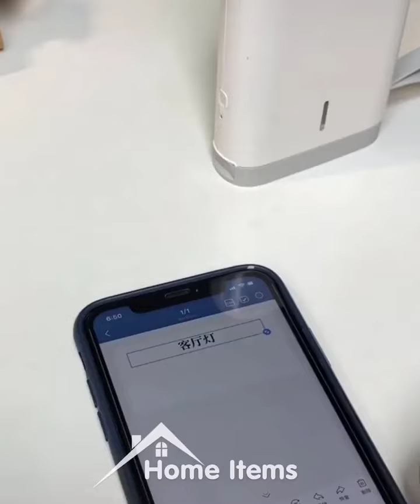Tool Items!😍New Viral Gadgets, Smart Appliances, Kitchen Utensils/Home Inventions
• Chef's knife

Cutting board

• Paring knife

• Kitchen shears

• Vegetable peeler

• Grater

• Garlic press

• Potato masher

• Meat tenderizer

• Whisk

• Mixing bowls

• Colander

• Strainer

• Salad spinner

• Can opener

• Bottle opener

• Corkscrew

• Kitchen scale

• Thermometer

• Oven mitts

• Spatula

• Tongs

• Ladle

• Slotted spoon

• Pasta server

• Basting brush

• Pastry brush

• Cookie scoop

• Cake pan

• Muffin tin

• Loaf pan

• Roasting pan

• Baking sheet

• Casserole dish

• Mixing spoons

• Silicone spatulas

• Food processor

• Blender

• Stand mixer

• Hand mixer

• Immersion blender

• Slow cooker

• Rice cooker

• Instant Pot

• Air fryer